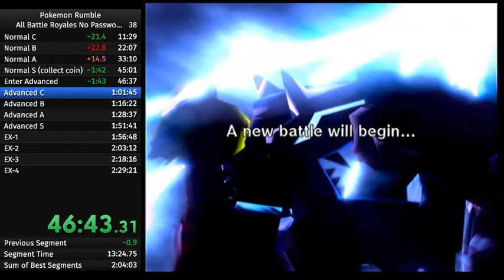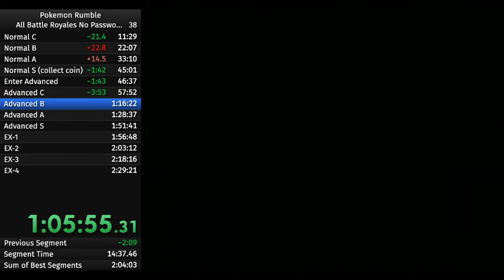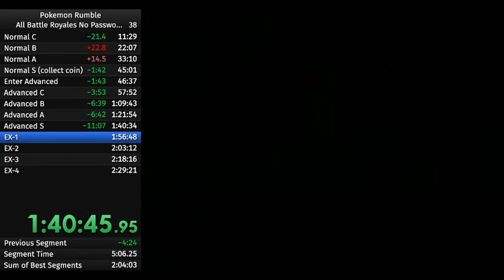Pokemon Rumble - Advanced Any% No Passwords Speedrun in 53:57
Achieved during an attempted Complete the Game (All Battle Royales) No Passwords run.

Nothing too special here; Advanced C was pretty average, Advanced B and A were above average. I think I could feel the overall Complete the Game run crumbling at Advanced S due to bad RNG - none of the Gengar and Dusknoir drops had Night Shade, and while I got a fairly early 1800 drop, none of the Rocky Cave drops had Earthquake (which seems necessary for clearing out EX-1 and EX-2 as soon as they are available), and so I decided to proceed and see what happens. The Advanced S split was above average in the end, which led to this overall PB.

The overall Complete the Game run predictably started dying in EX - EX-2 and EX-3 had massive time losses (though a lot of EX-2 was probably me quitting a bit too early - I'm slightly more confident that you could use slightly lower power Pokemon with Earthquake to clear out EX-2 if absolutely necessary; EX-3 grinding was predictably bad) and I ran out of time on EX-4, about 1-2 hits away from getting around a 2:26:xx, which I don't care too much about I guess. Something that might be helpful for future runs is if you end up having to roll for moves, then Protect is also a useful move, mostly for positioning purposes.

This is probably going to be the last time I attempt this until the end of the year or so.